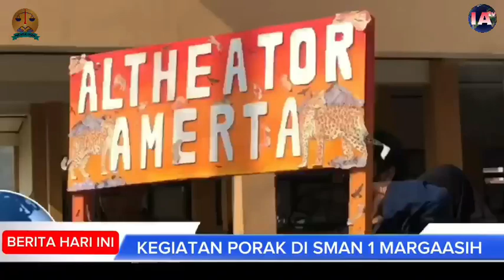SMA N 1 MARGAASIH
kegiatan sma n 1 margaasih pada desember 2023 dikabupaten bandung jawa barat indonesia